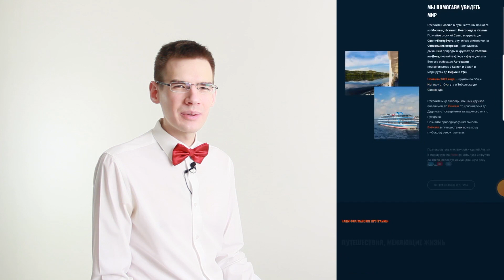Экспедиционные круизы по Оби и Иртышу | 2023 | Созвездие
Обзор экспедиционных круизов по рекам Обь и Иртыш в 2023 году на теплоходе «Северная сказка». Отправление из Тобольска и Сургута. В стоимость включено: 3-разовое ресторанное питание, развлекательная программа на борту и основные экскурсии в портах захода.

00:00 – Введение
00:31 – История туристических рейсов в Обь-Иртышском бассейне
02:22 – Перегон «Северной сказки» из Центральной России
03:20 – Обзор каютного фонда
03:55 – Обзор общественных пространств
04:27 – Маршруты и стоимость
05:08 – Рекомендации (Что взять с собой?)